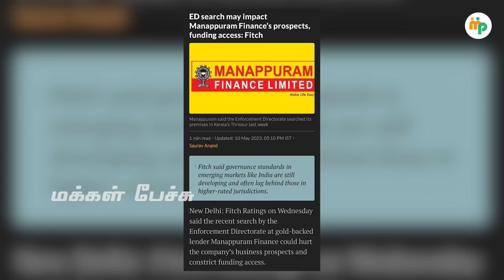ஆதாரத்தோடு தான் ரெய்டு நடக்குதா? ஒரு நிறுவனத்தை வாங்குவது எப்படி? |Anand srinivasan